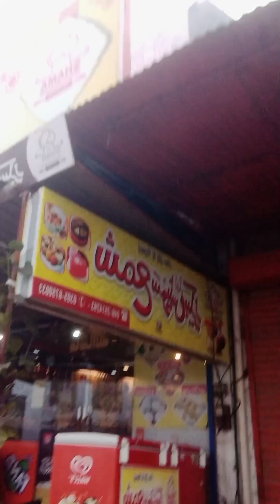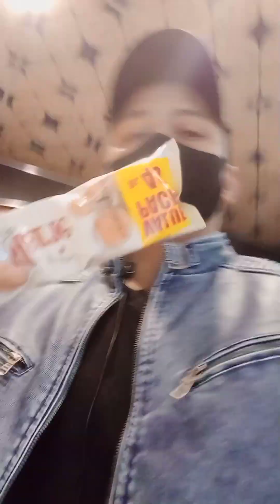go to shop buying a biscuit😋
Assalam O Alaikum viewers today video is not  about workout but this video is about good walk with viewrs and buying a biscuit talk win shopkeeper😁💯